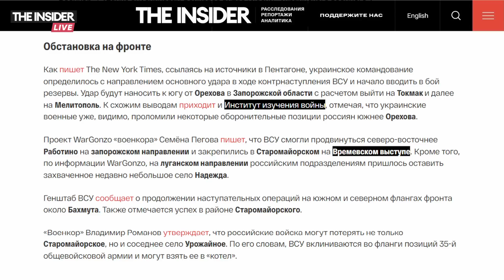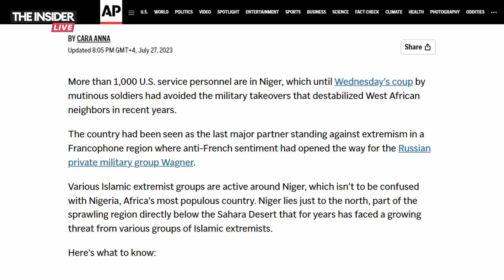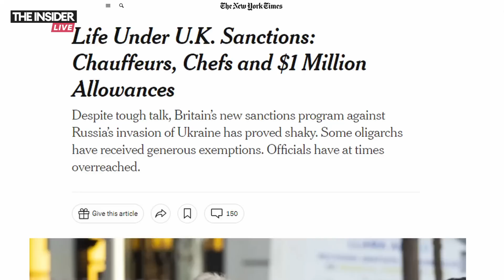⚡️🎙Москва даст Африке зерно | ВСУ наступает на Токмак | Утренний подкаст INSIDE 5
Сегодня в эпизоде:

🔸  Путин пообещал безвозмездно поставить зерно ряду стран Африки.

🔸 ВСУ идут на Токмак. Киев похоже определился с направлением основного удара.

🔸 Москва не причастна к перевороту в Нигере, считают в США.

🔸 Лондон смягчил ограничения российским олигархам.

И другие истории.